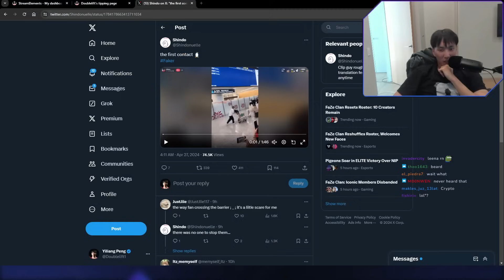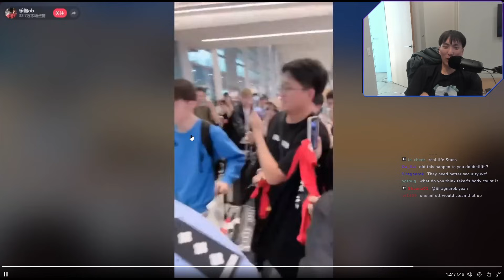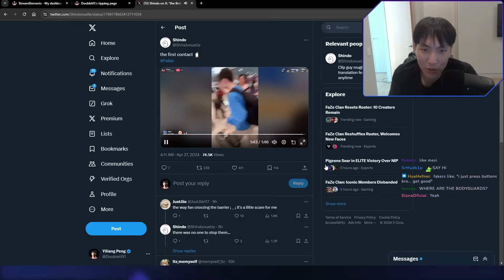Faker and Gumayusi Get Swarmed By Fans at the Airport | Doublelift Reacts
The context is that the donations on Doublelift's channel weren't showing up on screen. Chatter means "Give the money to Riot as they need to hire
more security guards for Faker". Doublelift then proceeds to tell a story about how TSM were swarmed at an airport.